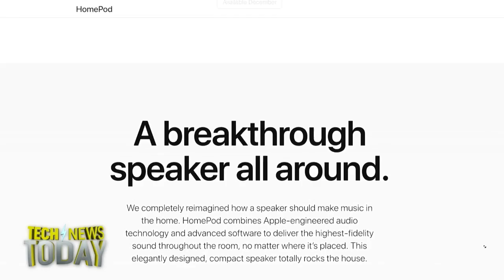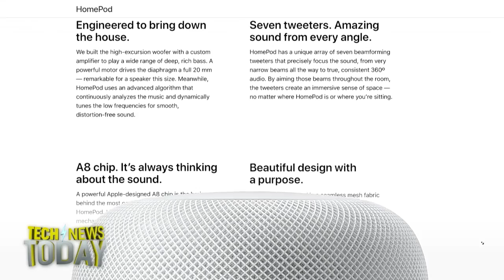HomePod for Apple Audiophiles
Megan Morrone and Jason Howell discuss Apple&#039;s new speaker, the HomePod. Apple held its annual Worldwide Developer&#039;s Conference keynote today and it was chock full of good stuff. The HomePod is the rumored Siri speaker that will be available in December. Apple really pushed the sound quality of the device with its seven-speaker array of tweeters and real-time acoustic spacial awareness that will determine the room its in and play music accordingly. The device will also work as a home assistant like Amazon&#039;s Echo and Google&#039;s Home.